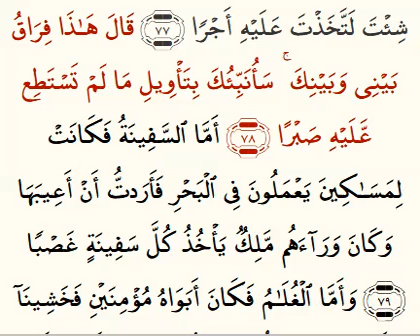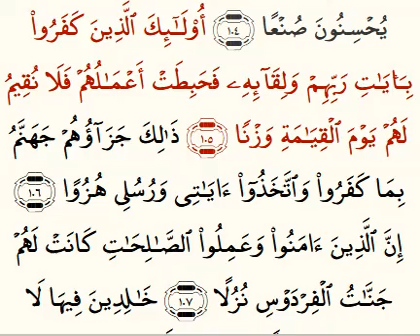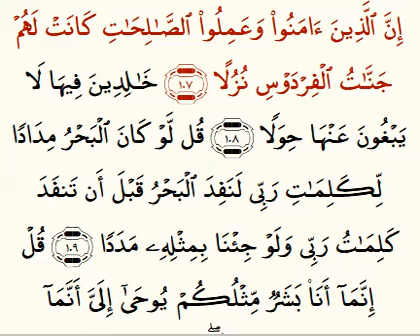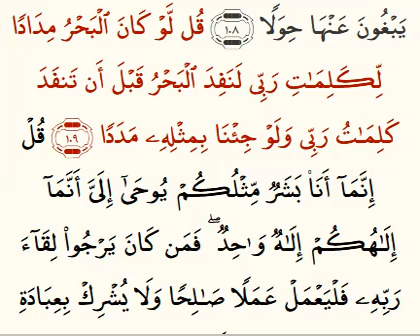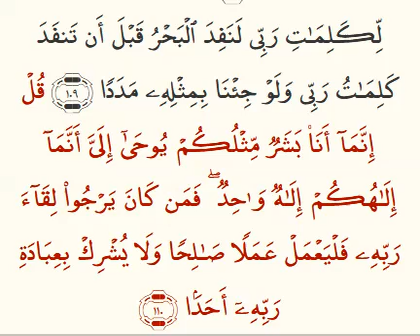Al-Kahf, Part 2